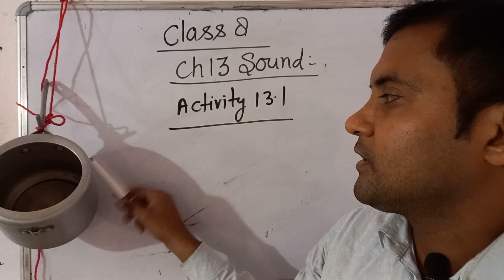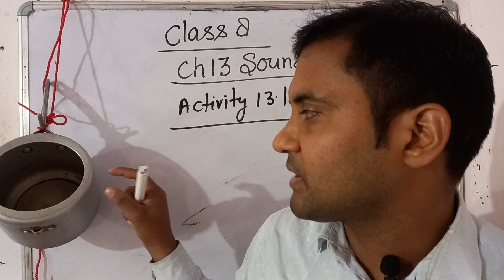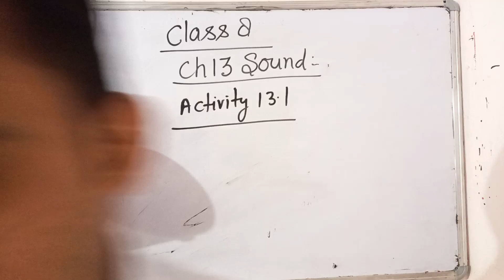class 8 science activity 13.1 chapter13 sound ।sound उत्पन्न कैसे होता है।vibration बेस्ट कॉन्सेप्ट।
activity 13.1
13.1activity
class 8 chapter 13
science activity 13.1
differencesbyprajapatisir
Awadhesh prajapati prayagraj
thanks